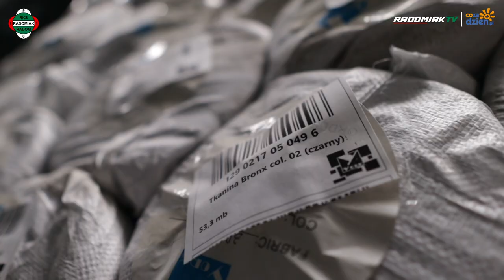Poznaj Sponsora - Hurtownia Tkanin "York" [RADOMIAK.TV]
York jest hurtownią i dystrybutorem tkanin.

Adres siedziby: Warszawska 14E, 26-660 Wielogóra.